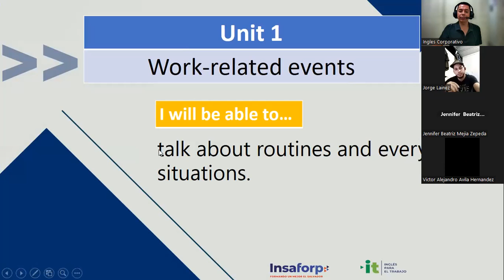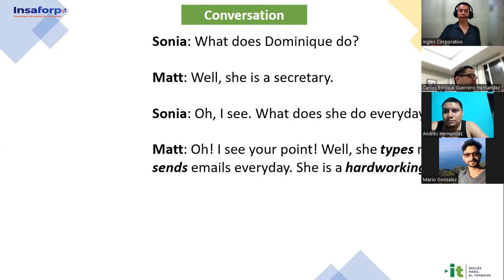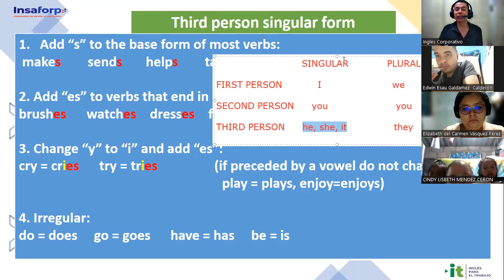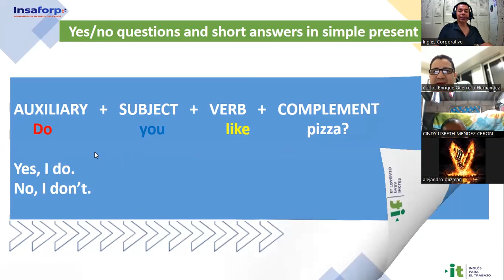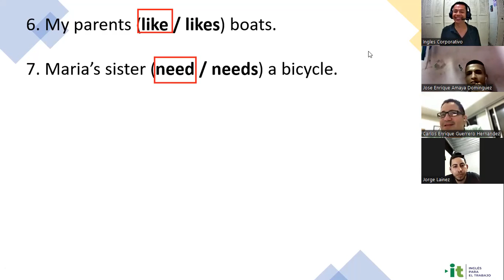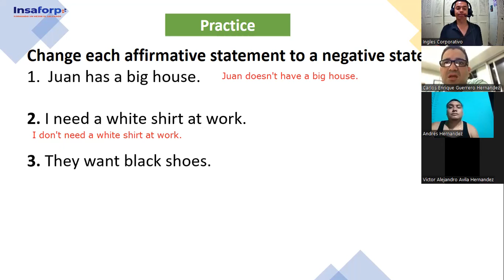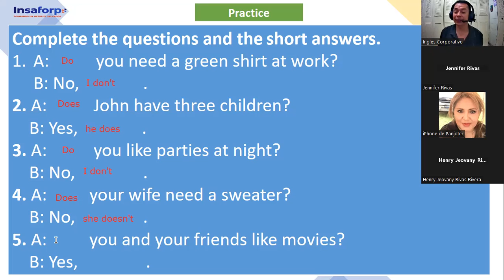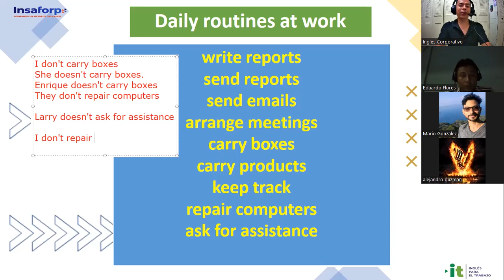Session 2 -20-04-2023-29750-8048-0061/2023-Gómez-Time expressions for regular activities Part 1